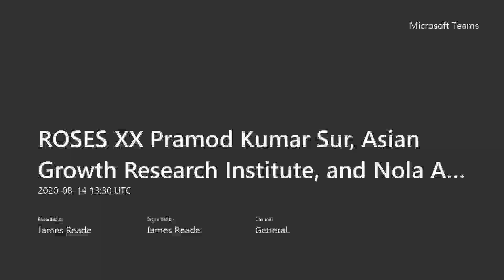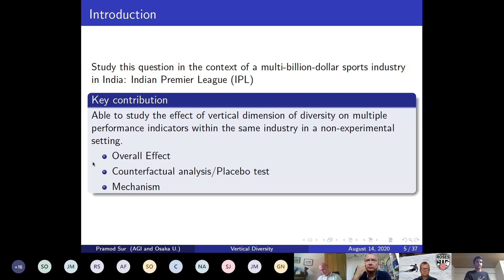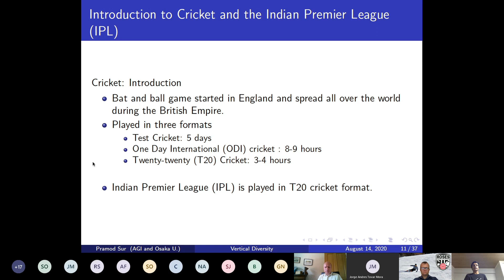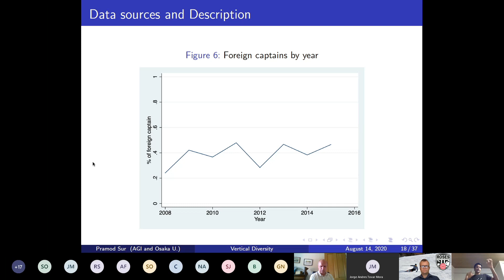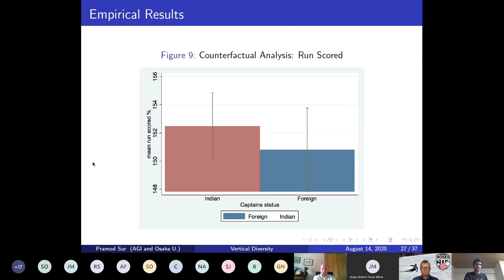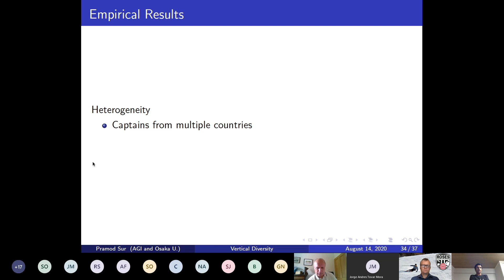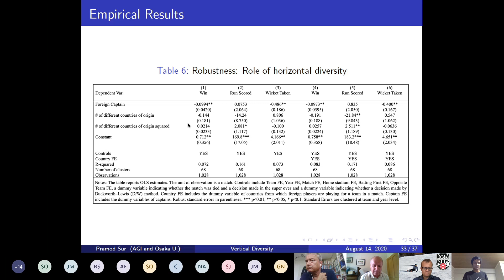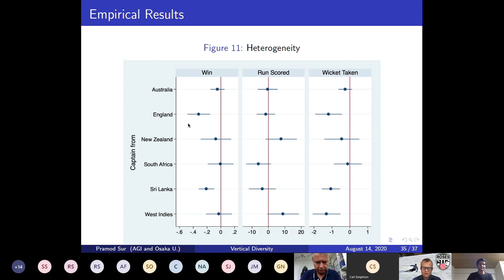ROSES XX(i) Pramod Kumar Sur, Asian Growth Research Institute (AGI), “Who should be the leader?”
The first part of the twentieth Reading Online Sport Economics Seminar (ROSES) was presented by Pramod Kumar Sur of the Asian Growth Research Institute, presenting “Who should be the leader? Vertical Diversity and Team Performance”.

This was an online seminar, the twentieth sport economics one, hosted by the University of Reading, in the time of coronavirus, as a means for researchers in the field to present their work, and interact with like-minded scholars on a regular basis during lockdowns and social distancing and isolation around the world.

This event took place on August 14 and was the twentieth online seminar. If you want to join these events, please contact James Reade . They take place via Microsoft Teams each Friday, 2:30pm-4pm UK time.